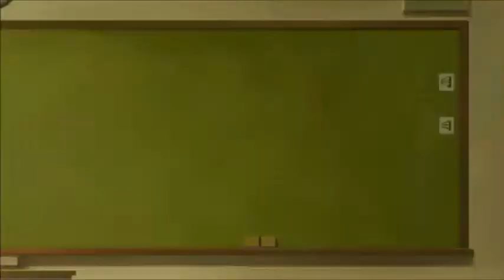TONIKAWA: Over The Moon For You Episode 8 Reaction & Review